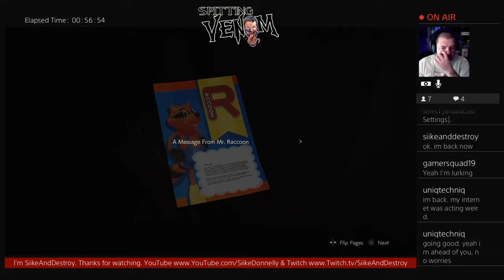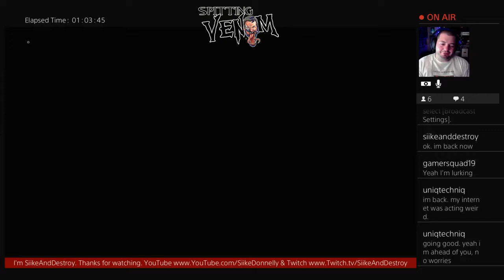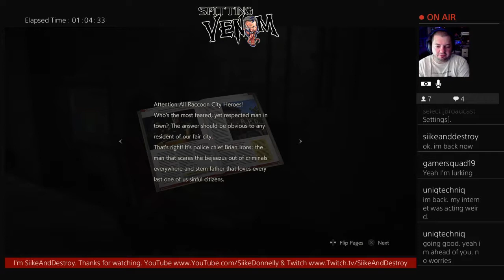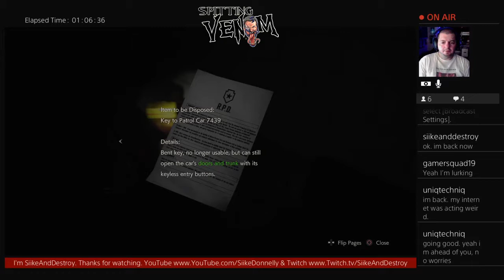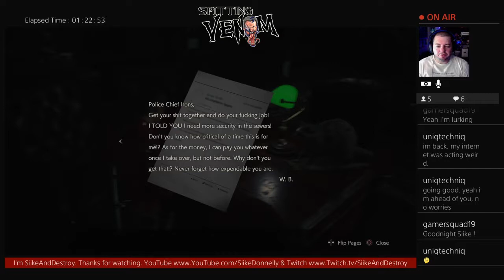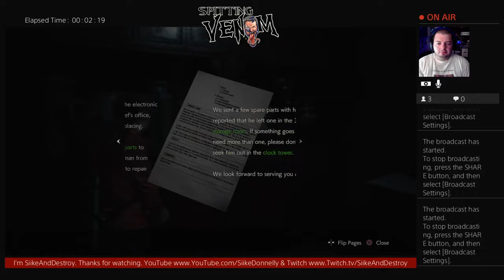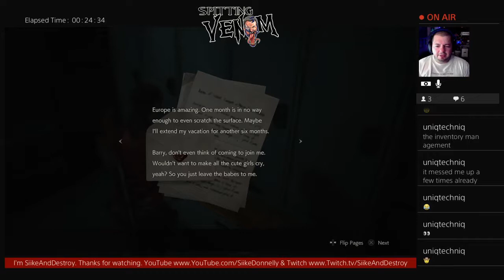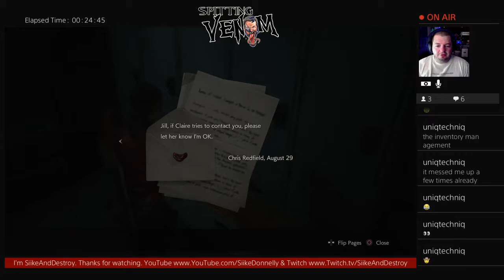RE 2 Remake: Claire A - Part 3